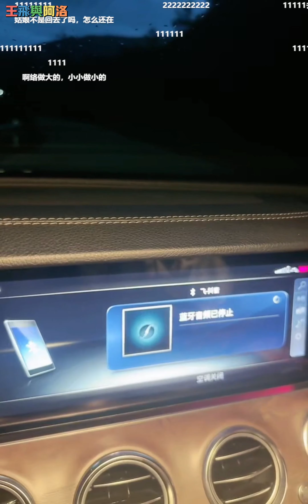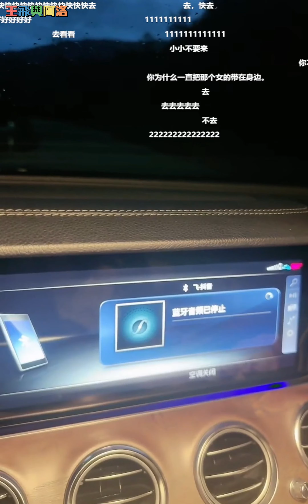王飞与阿洛：王飞要去找阿洛，小小说如果王飞去找阿洛，她就去找曲布耍朋友。